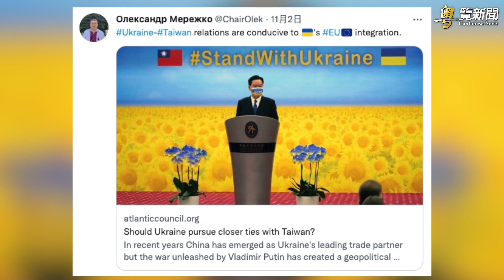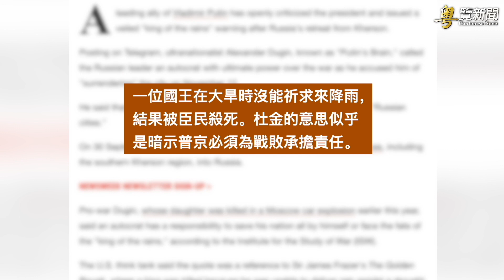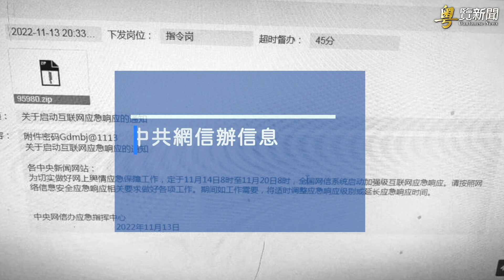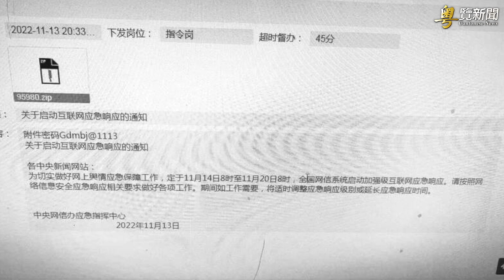烏克蘭摑中共一巴掌 學者：習是否學到教訓？ 主播：黃容【希望之聲粵語頻道-粵覽新聞】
烏克蘭 拒見中共大使 普京 親信 杜金暗示普京必須為戰敗承擔責任 給 習近平 何種啟示？

內容提要：
烏克蘭摑中共一巴 學者：習是否學到教訓？
拜登習近平密談逾3小時都談了啥 專家解讀
亞洲七人欖球賽誤播《願榮光歸香港》為港隊國歌 港府強烈不滿抗議
疫情重災區廣州出事了！百姓開始抗議
網傳中共網信辦進行一週互聯網應急響應 引發網民揣測